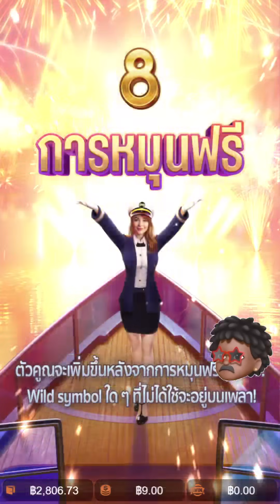สล็อตแตกง่าย : สล็อตPG ซื้อกับหยอง! ซื้อเบท 9 ไปวันนี้ EP.108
☝️ไม่แนะนำให้ทำตามกันนะครับ☝️